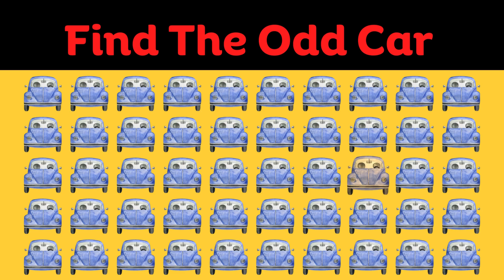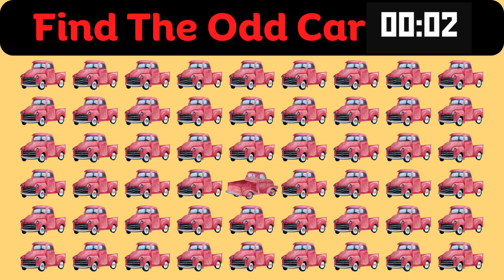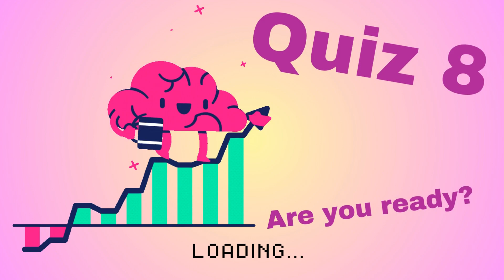Can You Spot the Odd Emoji? 😂🤩😍🤔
Welcome to our fun challenge where you get to test your observation skills! In this video, we'll present you with a series of emojis, but there's a twist - one of them is different from the rest! Can you spot the odd emoji?